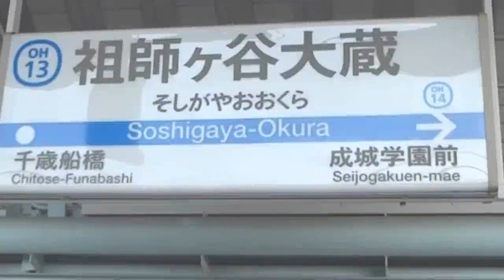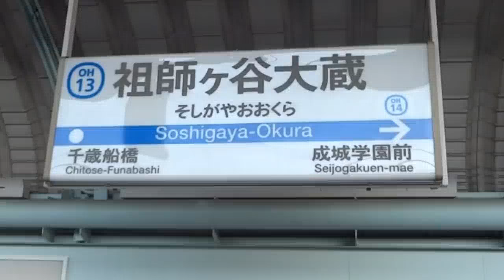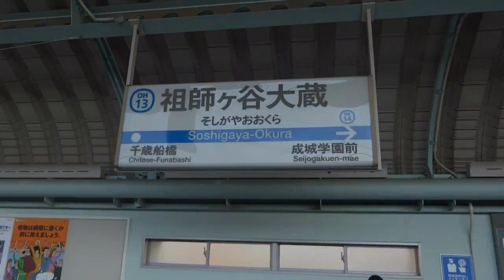[未完成] YOUKAI OKURA